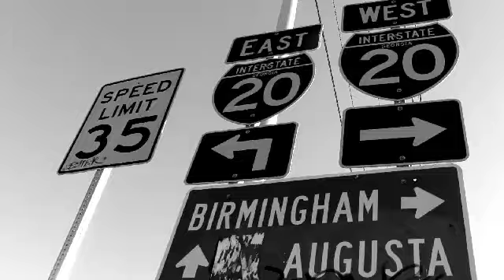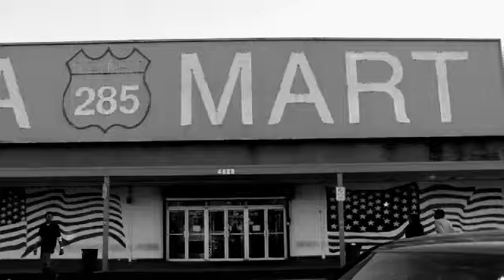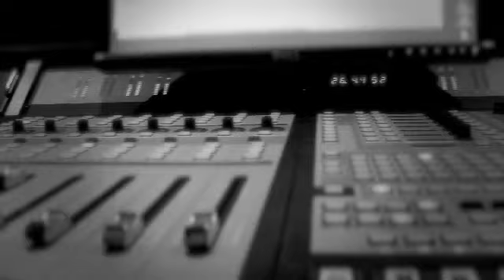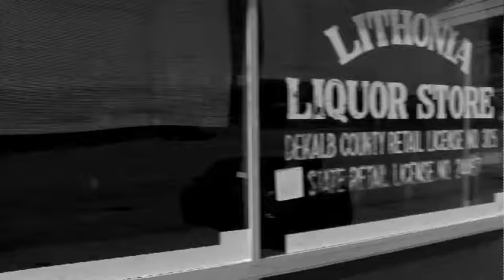I-20 "Down South" Official Video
I-20 (DTP)
Down South Official Video